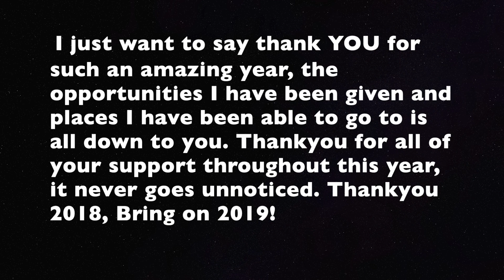2018.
♡OPEN♡

Thankyou so much for one of the busiest but most exciting years! I'm forever grateful for the amazing opportunities I am given because of
 you so much love! Here's to 2019!

Thankyou to these babes as well for letting me steal some clips from their vlogs:

Thankyou so much to all of you that continue to support me and my videos week after week, I appriciate you all♥